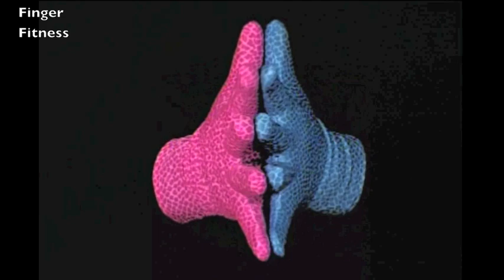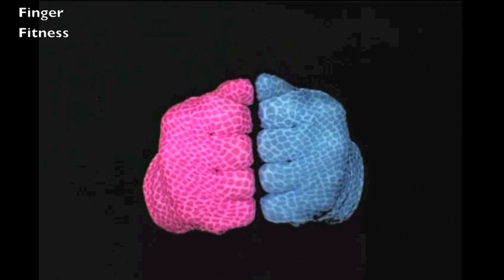Amazing Dance of Digital Dexterity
Finger Fitness is an exercise concept developed by Greg Irwin to help improve the strength, dexterity and coordination of your hands. It is great for musicians, typists, athletes, video gamers etc...  This is the opening to the exercise video "The Complete Hand Workout"  This video is great for the music classroom. A great way for kids to warm up and exercise their hands without instruments.

For more information about Greg Irwin or Finger Fitness please